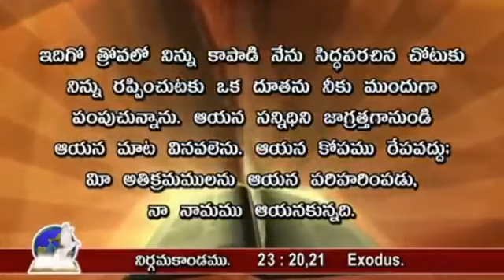త్రిత్వము// Trinity//Pastor.Jefanya Sastry garu//Telugu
This video credits to :-

Lord of lord JESUS CHRIST  speak through by his servent PAS.JAFANYA SASTRY GARU (Berachah appostolic Church..Vizag)

ఈ విడియో లో ఉన్నది ఉన్నట్టు గానే ఏదీ కట్ చెయ్యకుండా. ఈ ప్రసంగం లోని వాక్యం తో ఒక ఆత్మ అయిన మారుమనస్సు పొందాలి అని...వాక్యం అందరికీ చేరాలి అని ఈ వీడియో అప్లోడ్ చేస్తున్నాను...💒✝️